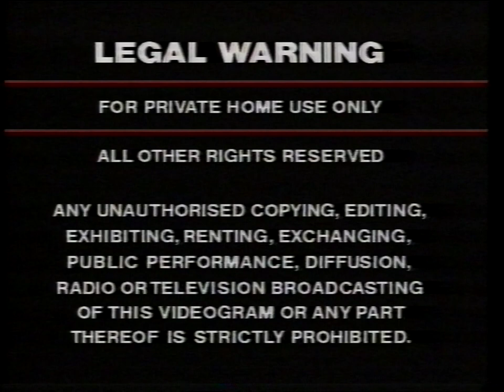Davy Crockett: King of the Wild Frontier New Zealand VHS Opening (Disney) 1988 HQ audio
Here are the list of contents inside this VHS opening:
1. Warning Screen
2. Walt Disney Home Video logo
3. Earth Star Voyager trailer
4. Not Quite Human trailer
5. Bride of Boogedy trailer
6. Buena Vista logo
7. Davy Crockett: King of the Wild Frontier intro

I reuploaded this VHS Opening because my previous upload was filled with overboosted audio volume. The audio levels are now normalized to a respectable level for people to hear clearly.